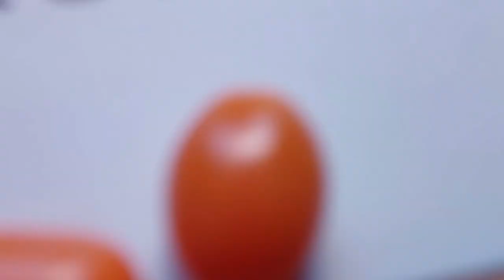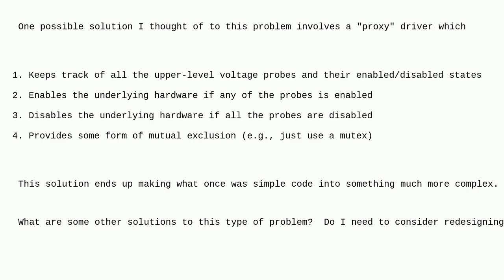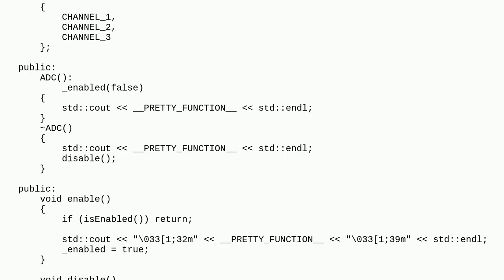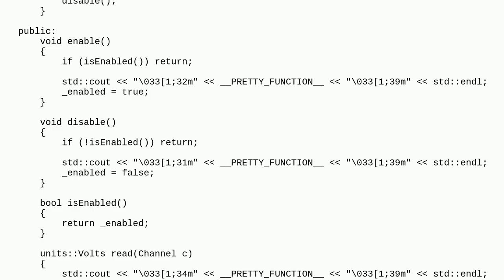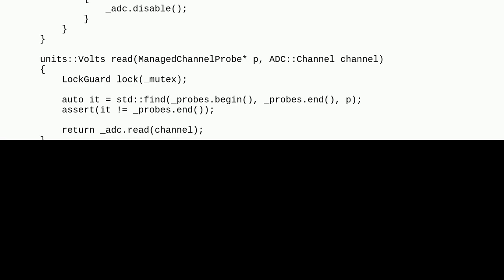Softwareengineering: How to create a shared driver?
How to create a shared driver?

A special thanks goes out to the community

  c++ drivers